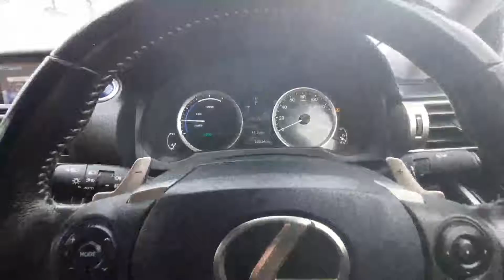161D51261 - 2016 Lexus IS 300 h IS 300 h 2.5L 25,950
John McCabe Nissan 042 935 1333